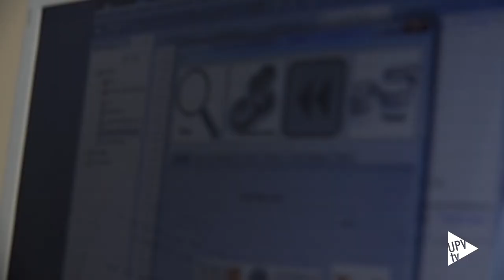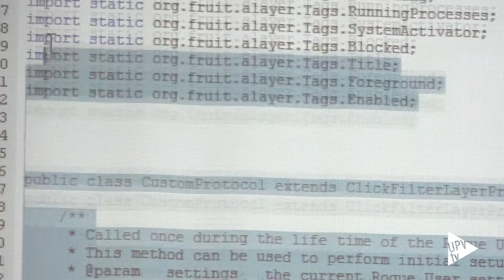Noticia @UPVTV: Alianza Española de Innovación en Software Testing y TESTAR [02-04-2015]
La Universtitat Politècnica de València, a través del Centro de Investigación en Métodos de Producción de Software, participa en SHIP. Un proyecto europeo que tiene como objetivo potenciar la transferencia de tecnología e innovación entre la Universidad y la empresa.

La Alianza Española de Innovación en Software Testing, en la que también participan otras diez instituciones españolas, pretende concienciar a las empresas de la importancia de asegurar la calidad del software utilizado y mejorarlo.